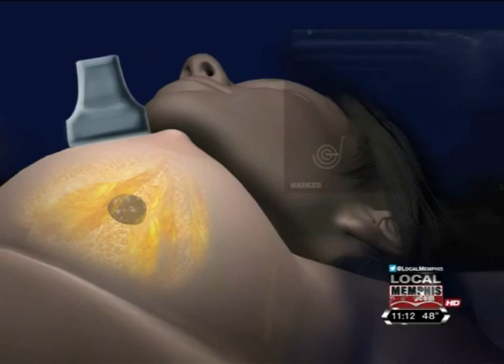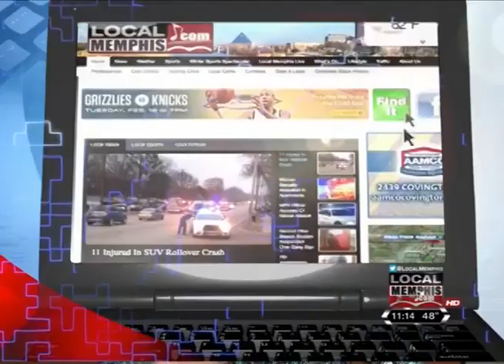IceSense3 in ABC News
IceCure's landmark clinical study for minimally invasive treatment for early-stage breast cancer using innovative cryoablation technology